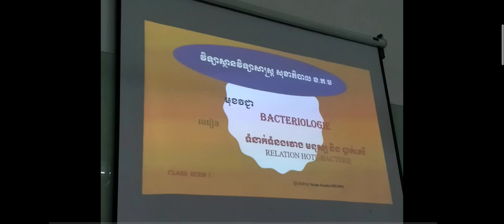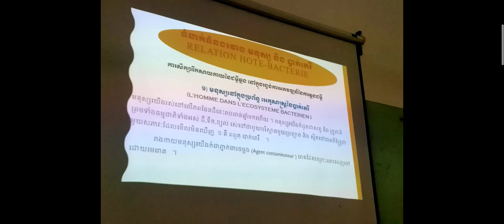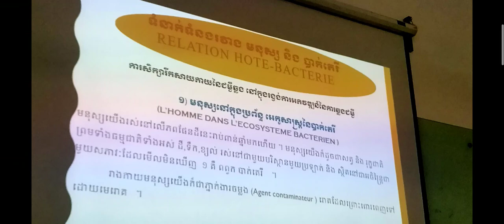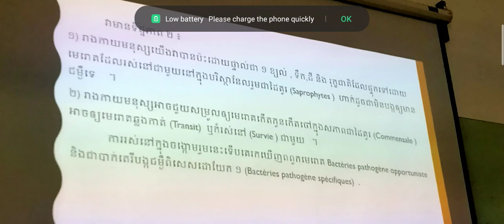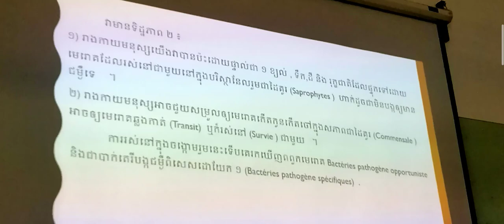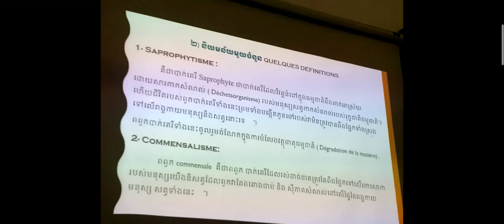Relation Hôte Bacterie Dr.YUOS Sambo DCEM1 S1 2021